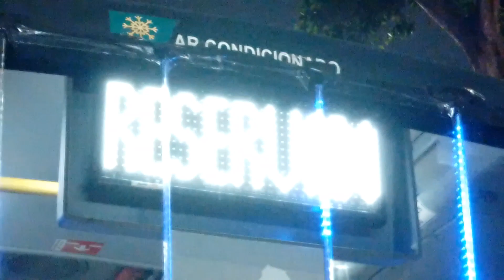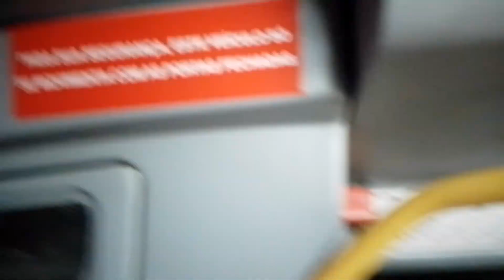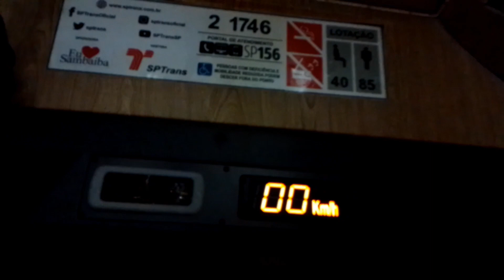Comboio natalino Vila Matilde São Paulo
insta do Rodrigo

pessoal!
nosso canal está passando por algumas mudanças

estou saindo um pouco do conteúdo ferroviario.

e partir para diversos conteúdos.

talvez iremos mudar o nome do nosso canal mas isso não é certeza...